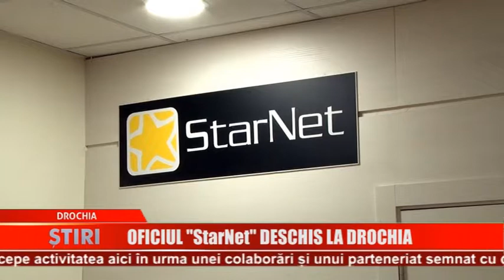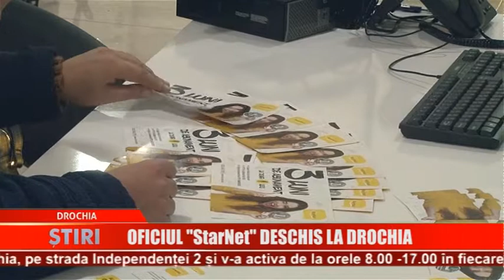Oficiu starnet deschis în orașul Drochia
În Drochia s-a deschis primul oficiu Starnet